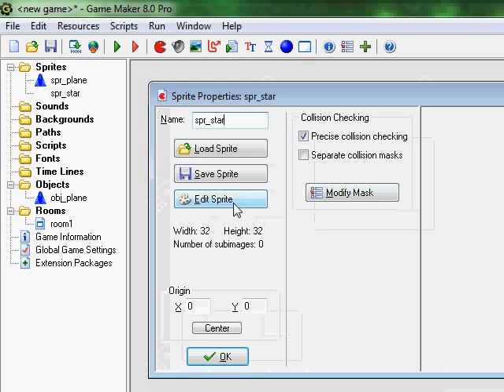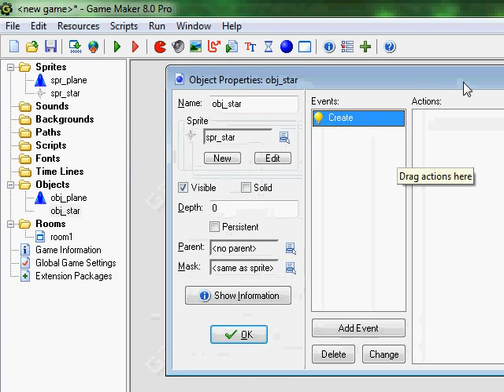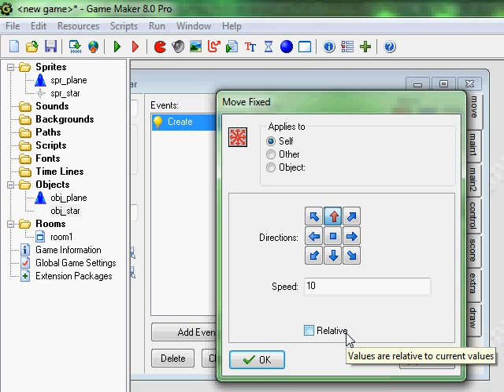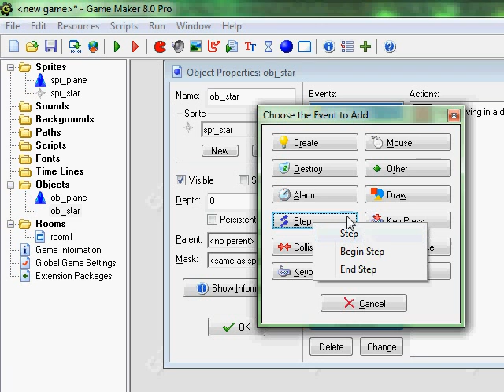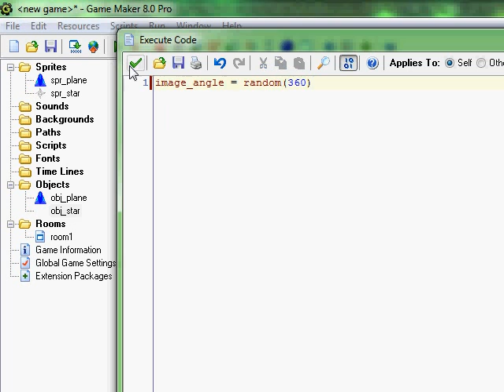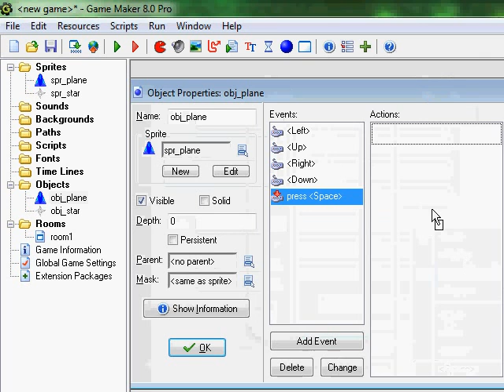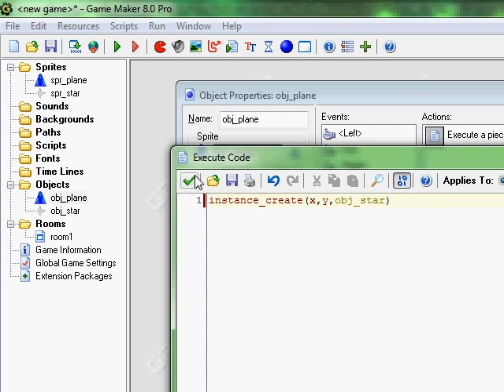สอน GameMaker พื้นฐาน 2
สวัสดีครับ นี่เป็นวิดีโอการสอนใช้โปรแกรม Gamemaker นะครับ
เป็นวิดีโอที่สองของผม สงสัยอะไรเกี่ยวกับ Gamemaker ถามผมได้เลยนะครับ
ในเว็บ (เว็บเงียบเหงามากเลย)
ปล.ช่วงแรกไมค์ช๊อต อาจมีเสียงรบกวนบ้าง ขออภัยด้วยครับ